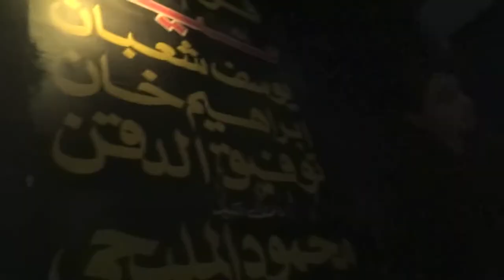11 23 - 26 2018 / HPTG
Harry Potter Thanksgiving

Denver, CO